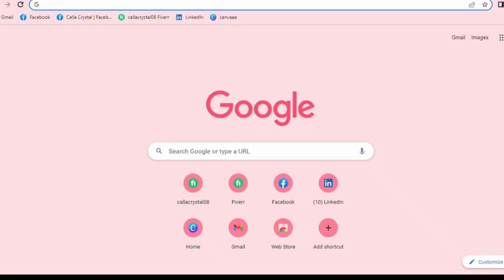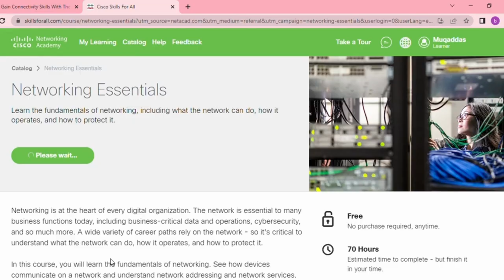How to Get Free Certification from Cisco Networking Academy | Cisco Builds IT Skills | Suneeza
Cisco Networking Academy Offers Free Courses
Learn the technology, land your dream job.
Ready to begin, change, or propel your career? Cisco Networking Academy offers certification-aligned courses in topics like cybersecurity, networking, and Python.